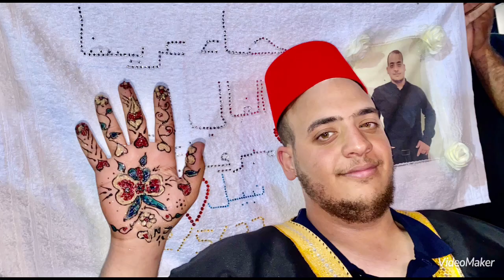🌹قلنسوه حكيم حموده🌹 🌺ألف مبروك حناء نبيل راشد يوسف فروجة🌺 22-5-2023🌹💐💐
🌺ألف مبروك حناء نبيل راشد يوسف فروجة🌺 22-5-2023🌹